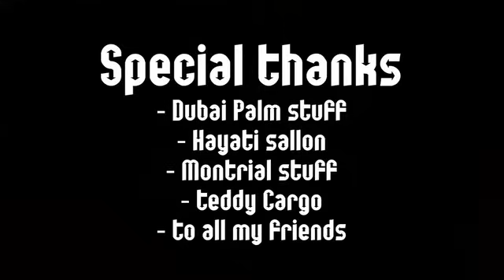Sawa Sawa Sawale - Official Video (Ethiopian Version)